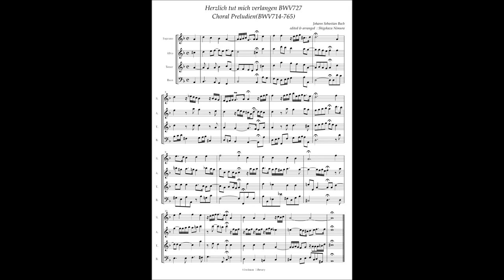J.S.Bach, Choral Prelude "Herzlich tut mich verlangen" BWV727